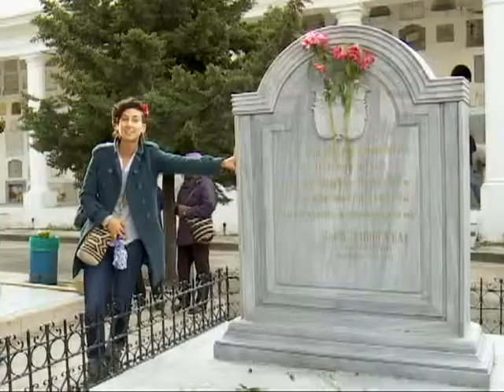"Proyectando Memoria" invita a reflexionar sobre muerte y vida